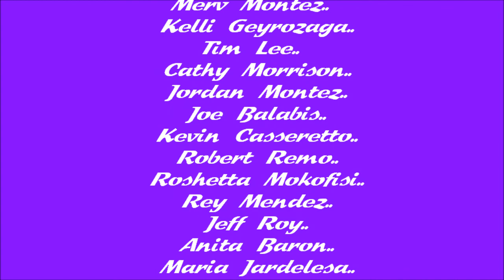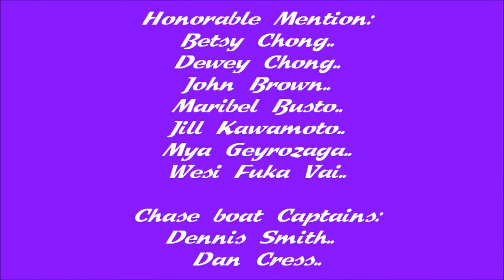Ho'okahi Pu'uwai at MBX 2014 Special Edition Music Video..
Special Edition "Music Version" - minus 25min of edited video..End of Fall Season crossing Outrigger canoe race...The Annual Monterey Bay Crossing.. Traditional paddle race that starts at Santa Cruz Harbor and ends at Monterey Bay Municipal Beach... in this video crew members test themselves on rigorous long day of all out paddling or 20 min to 40 min paddling and fun.  Normally on a distance race there are water changes(while ahead a chase boat with new crew members of 1 to 3 floating await as the canoe comes by.. tired crew members would drop into the water and the new crew members would climb into canoe this is done while the canoe is still in motion .. later the chase boat would pick up).  But this particular crossing dry changes are done by having a chase boat with dinghy, as you will see on the video.There is a additional race, crews may Iron Man the crossing(paddle Non Stop).  The past 2 yrs I missed this Special event.  This is my 1st time for 25 1/2 mile paddle run. Great Competitiveness and FUN, I will cherish that Day and learn from it.  Note: HPOCC 1st GoProH3 steering end experience ,
ENJOY..MAHALO.. ;o)
Leaving pier paddle out- 6:00
Lei Pikake - Hapa
Staging awaiting for the start/chase boat with 2nd crew- 11:31
12:27 Opae - Izzy
Race Start- 0:18:24
0:18:43 Wade in the Water - Common Kings
0:21:56 Come in - The Green
0:26:43 Higher than the Clouds - Anuhea
0:31:07 Hei'eia - Hapa
37:17 1st crew change
40:49 - paddle out
43:09 - J Boog
Chase boat - phrasing Nanane Crew(HP Plumeria)
46:49 - crew Change
49:58 - Marry that Girl

Would like give BIG MAHALO to Santa Cruz Outrigger canoe club..  Awesome ! ..Indeed a Very Special Event..
Will see You on the Whatta Next Year ! ;o)

Note:
this is my video edited from prior original video Ho'okahi Pu'uwai at MBX 2014..
the music added is to fit the mood of the video, representing the Lifestyle of Hawaiin outrigger paddling.

I have nothing to do with any of the music.
played in this video. Im not the owner or creator of any of the songs.
You can listen to the songs on almost any music player.
This video was made for comment and criticism. No copyright
infringement was intended. Please support the artists by purchasing their music legally.